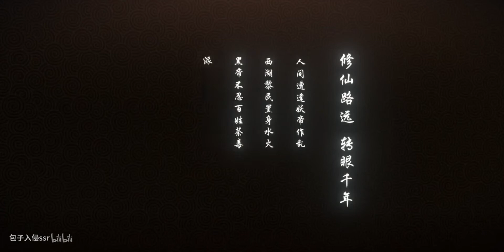妈耶这游戏真的有鲲！真正的仙侠！高画质国风内测手游试玩~蜗牛这次坑不坑钱？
游戏：天乩之白蛇传说
仙侠题材的橘色扮演手游，游戏里面竟然可以骑鲲，画质不错，还有各种山海经珍奇异兽，可以玩玩看。